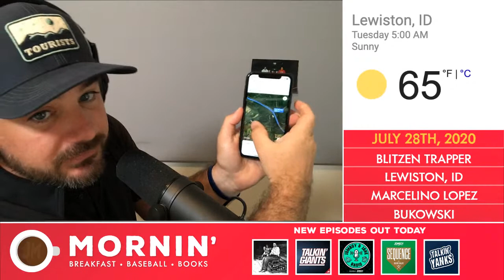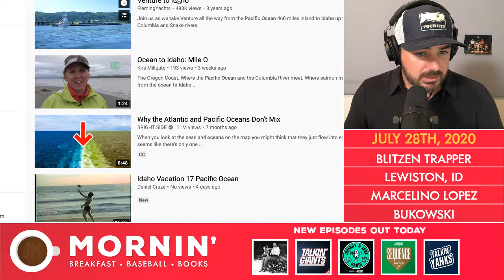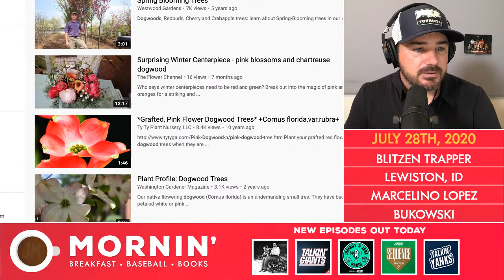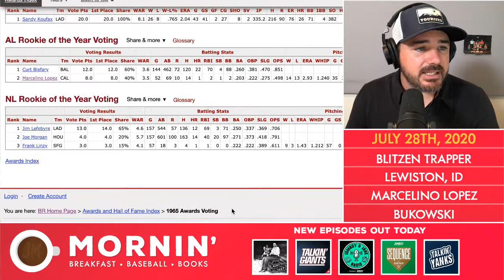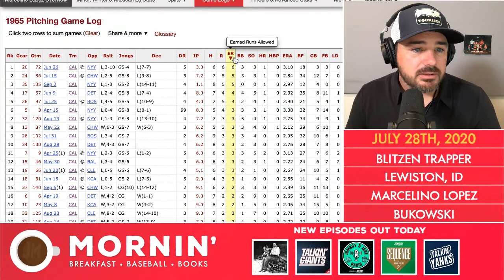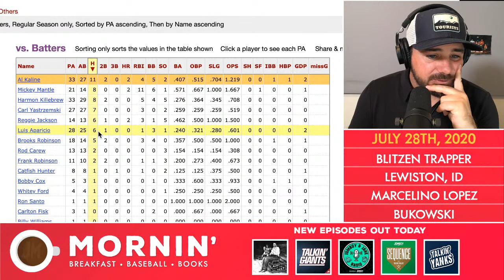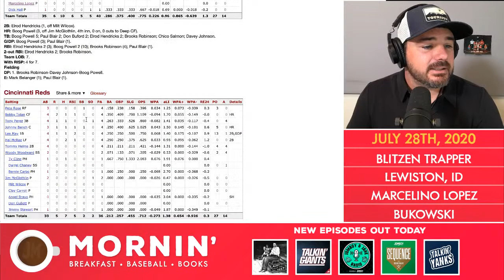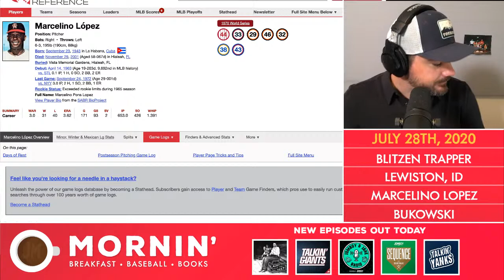July 28th | Lewiston Idaho & Marcelino Lopez great rookie season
Song: Blitzen Trapper
Town: Lewiston, ID
Player: Marcelino Lopez
Book: Bukowski